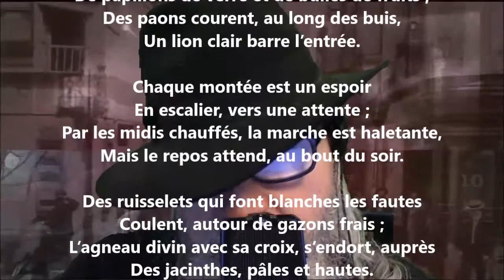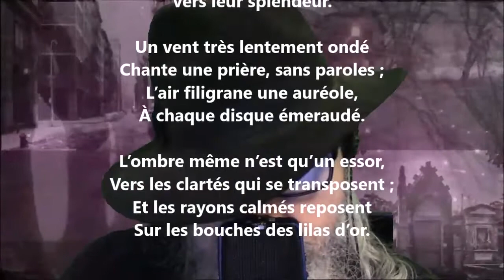Le jardin - Émile Verhaeren lu par Yvon Jean